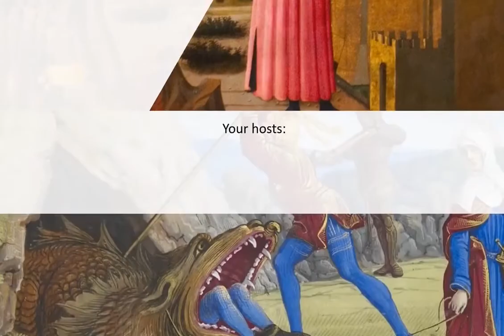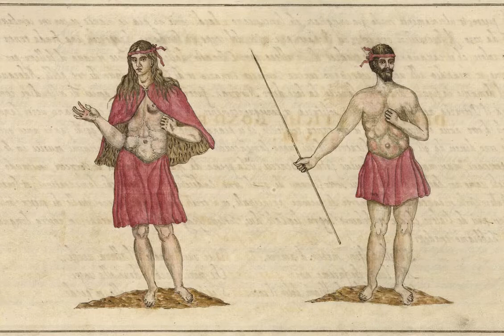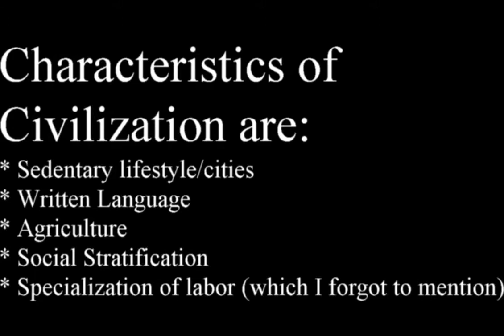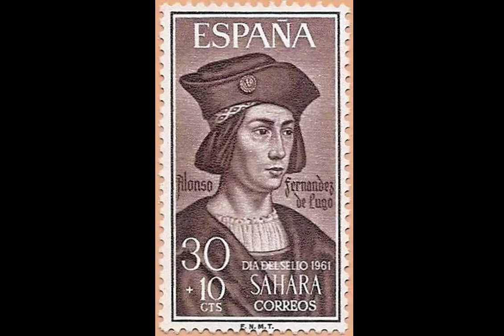the Guanches - a long forgotten civilization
In this episode Ivor talks about the Guanches, the original inhabitants of the Canary Islands. We talk about when they were rediscovered by the Spanish, what their culture looked like and what their likely origins are.
 In 2017, the first genome-wide data from the Guanches confirmed a North African origin and that they were genetically most similar to ancient North African Berber peoples of the nearby North African mainland. It is believed that they arrived on the archipelago some time in the first millennium BC.

Special thanks to Ivor, have a look at his Sci-Fi / Fantasy channel as well